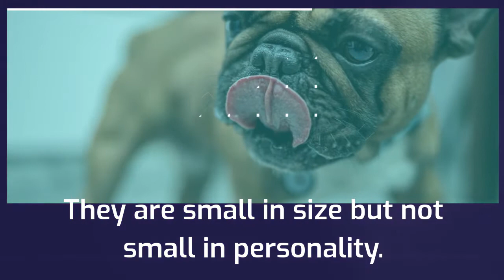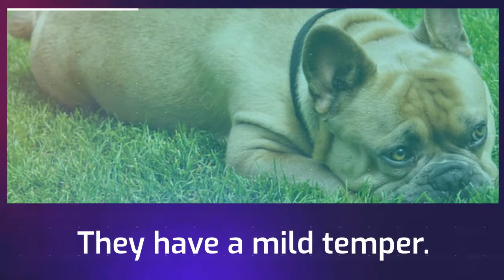Shorty Bull Explained.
The Shorty Bull - Take a detailed look and learn about the breed.